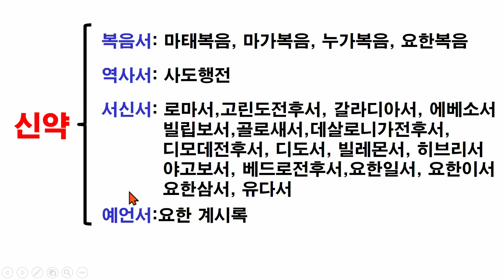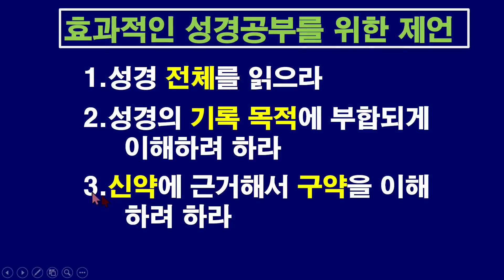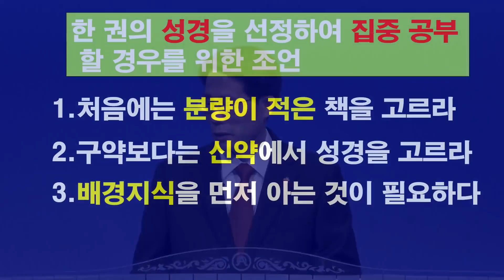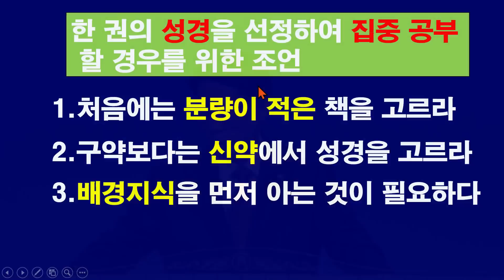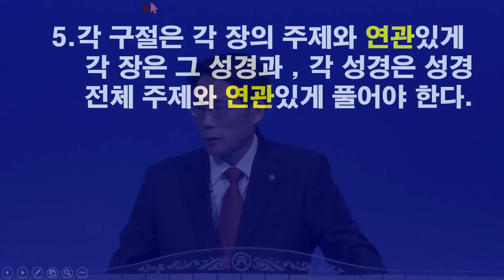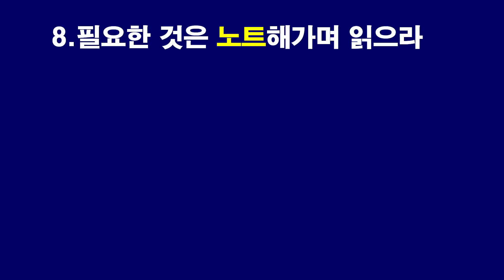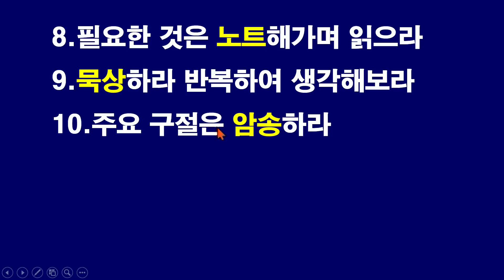[2021 청년동계수련회] 테마설교 10. 성경공부방법 - 양용철 목사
생명의말씀선교회(대한예수교침례회)는 모든 사람들에게 하나님의 말씀을 전합니다.